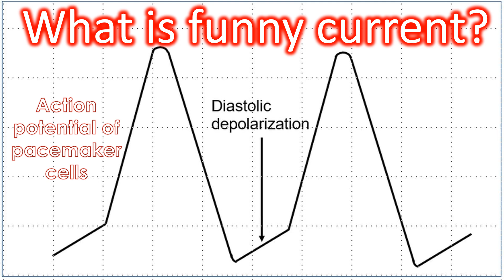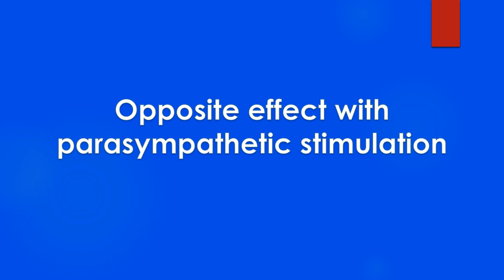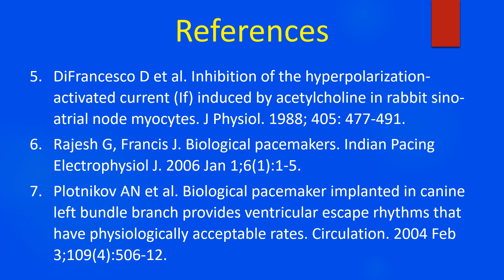What is funny current?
Funny current or pacemaker current is predominantly a feature of the sinoatrial node